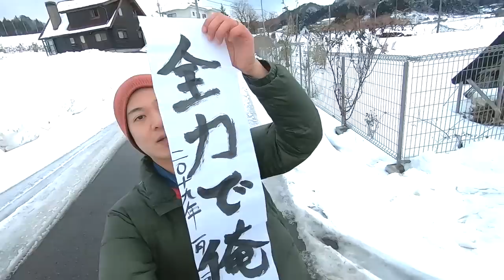【2019年】新年のご挨拶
今年も瀧澤克成、そしてこのチャンネル、
ウタイストも何かとよろしくお願いいたします！！

今年は「全力で俺」という事で！！
去年出来なかったやりたかった事、自分らしい事、
みなさんのために出来る事をちゃんとやりたいなと。

そんでそれらをひっくるめて全力で自分らしく生きたいなと。
2019年も全力で俺を繰り広げたいなと思っております。

是非今年も一年、よろしくお願いいたします！！
うっほほほほほほい！！

1,000本以上動画がありますので、目的の動画が見つけやすいようにカテゴリ分けしました。